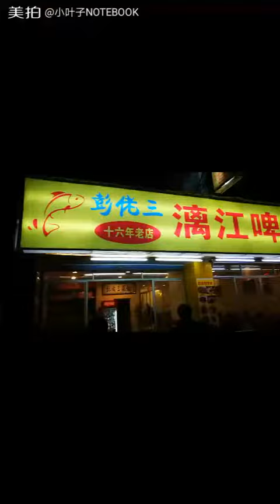阳朔老店啤酒鱼